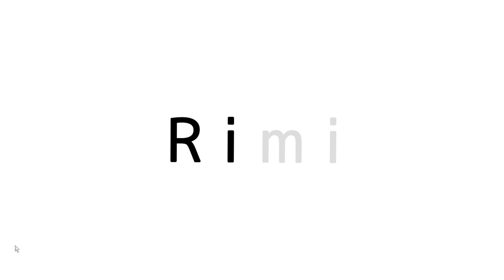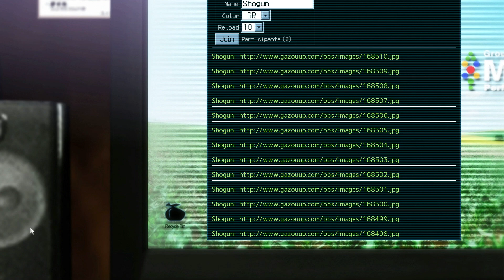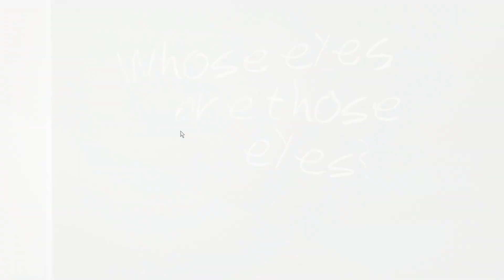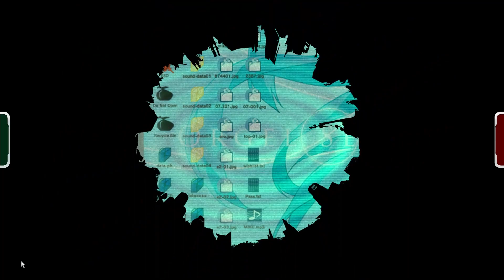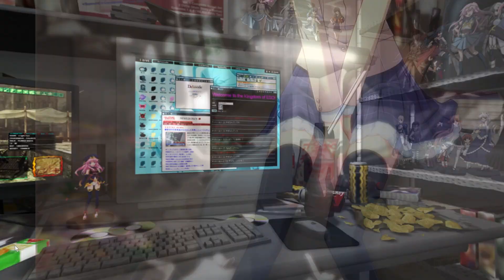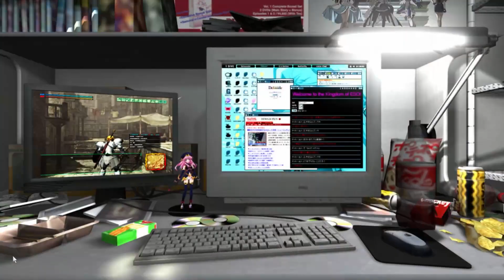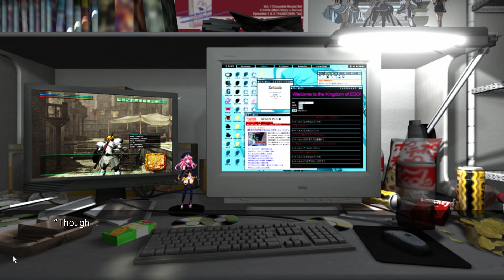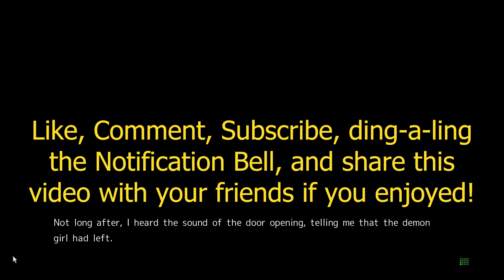DISSIN' RIMI ONCE AGAIN! | Chaos;Head Noah Gameplay Episode 37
This particular episode of Chaos;Head Noah feels a bit redundant but we do actually get to see a few new things even though we are running through many familiar scenes. We are slowly filling the gaps in the story that were left undone since the first ending. I'm waiting to see how many of my questions get answered--if they get answered at all. Like, is Misumi-kun real or not? I must know.